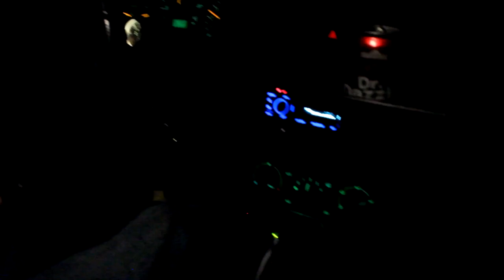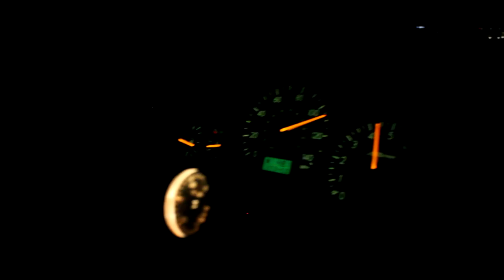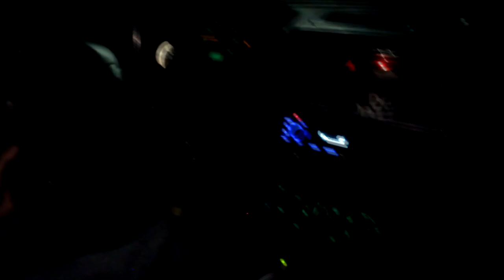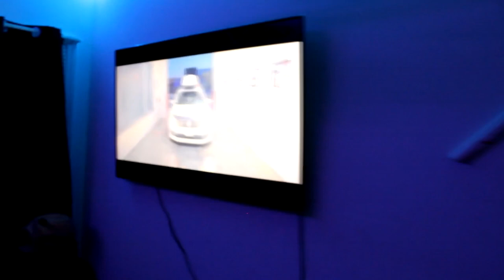E85 IN VIRGINIA??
Today on Sweeney Built we will be talking about our future as a channel and goals we have for us to achieve as a partnership. We will also discuss having e85 in northern Virginia and cruising in Tyler's 03 wrx!